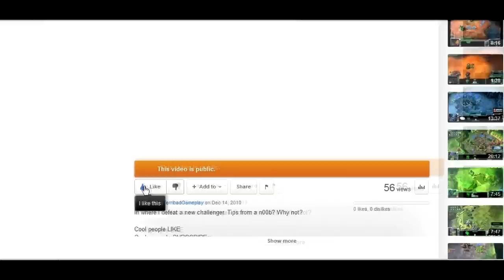29 - Minecraft YogBox v1.2.1 - STEALING WHEAT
On our quest to obtain a new pet, I must find a way to obtain wheat to tame a horse. Luckily, I'm the King now. Which means I get to "steal" stuff from the town with no consequences.

Cool people LIKE
People who do both are in for a ride!

Help me get 300 (or thousands of) subscribers and views by sharing this video on your personal Facebook, Twitter, or Blog pages.